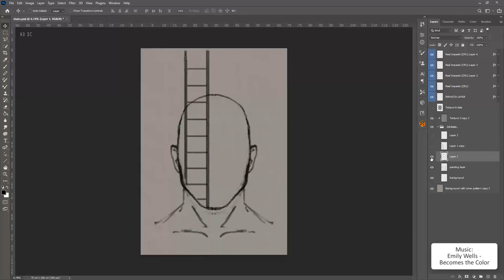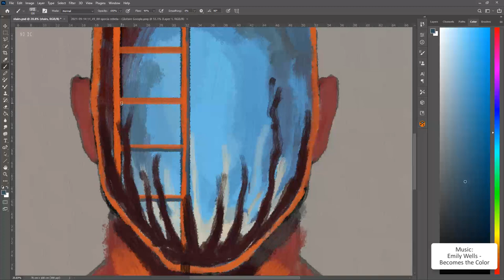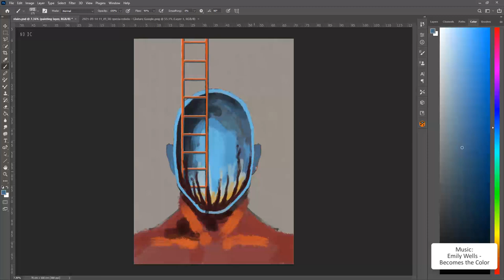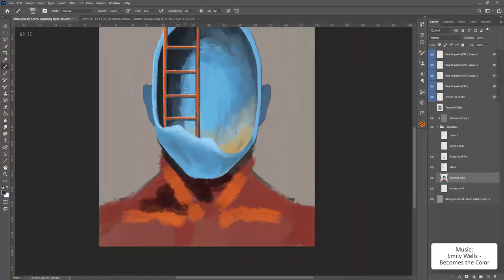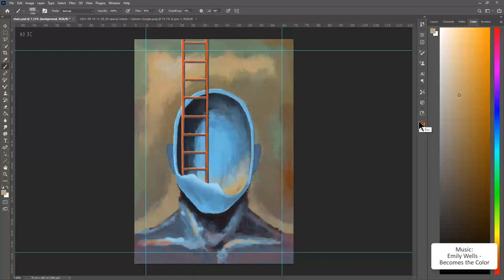Ascension - Ersin's mind boggling art painting process video